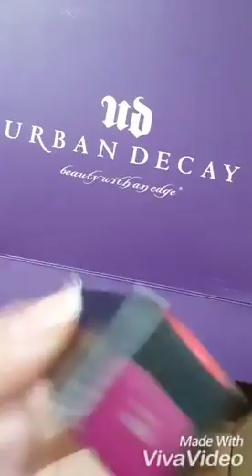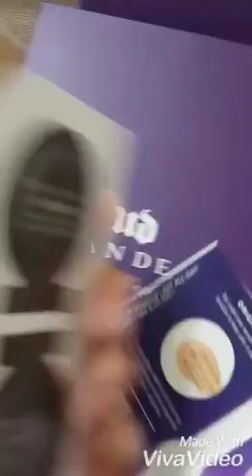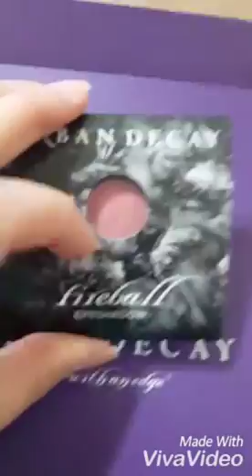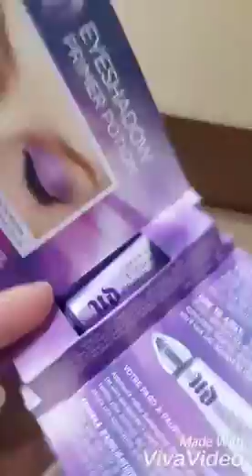Urban Decay alışveriş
Urban Decay siparişime birlikte göz atalım